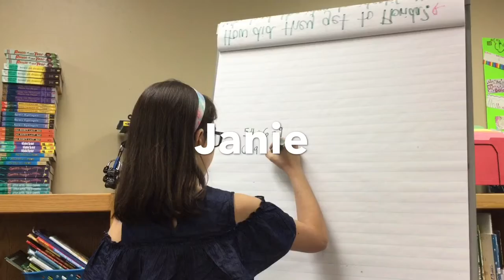1-31-19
Welcome to the Wonderful World of Kimball!